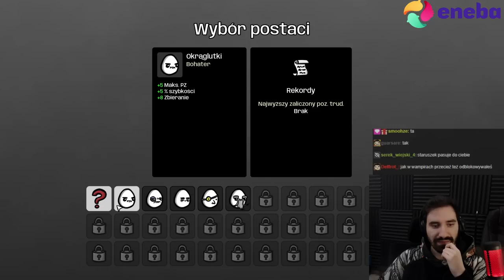TOTALNIE KOZACKA GIERKA! WCIĄGA POTĘŻNIE 😎 | Brotato